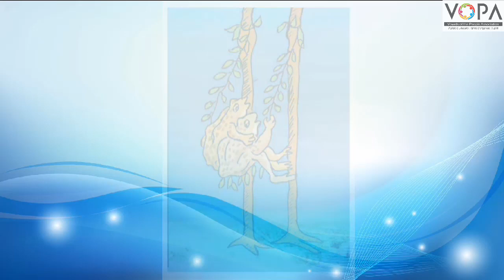FLN | मराठी वाचन | चित्ररूप गोष्ट वाचन | V4 | VShcool